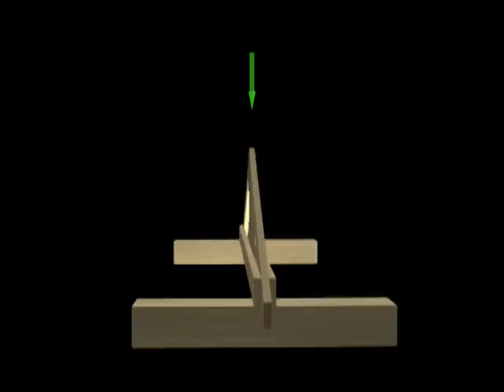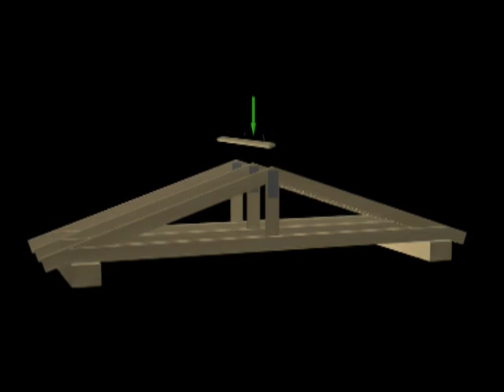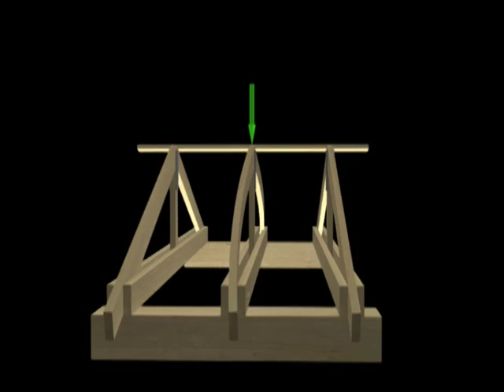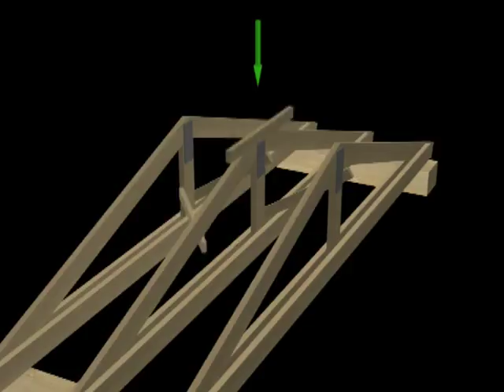Ristikon yläpaarteen nurjahdus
Kuormitusvideot on tuotettu opetusmateriaaliksi rakennustekniikan oppilaitoksille. Tarkoituksena on ollut havainnollistaa kantavien puurakenteiden murtumistapoja. Videoissa ja niihin liittyvässä materiaalissa esiintyviä kuormia / kestävyyksiä ei voi käyttää rakenteiden suunnittelussa.
Saimaan ammattikorkeakoulun opiskelijoiden Jaakko Tuulasvaara ja Hanna Laakson opinnäytetyö. Opinnäytetyön ohjaajina toimivat lehtori Timo Lehtoviita ja lehtori Yrjö Utti. Työn tilaaja on Puuinfo Oy.